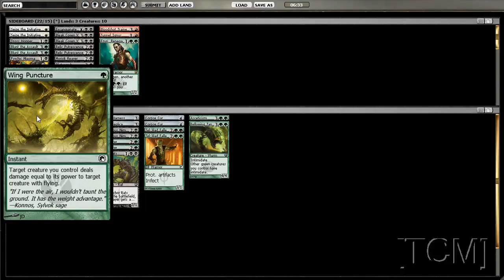[TCM]: Limited - SoM Draft 5 (Part 2 of 6)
SoM draft.